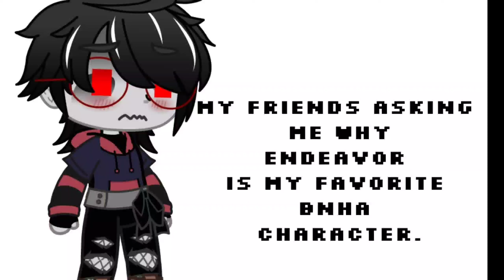explain-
Don't ask how Endeavor is my favorite-